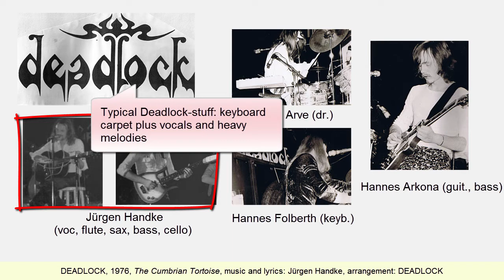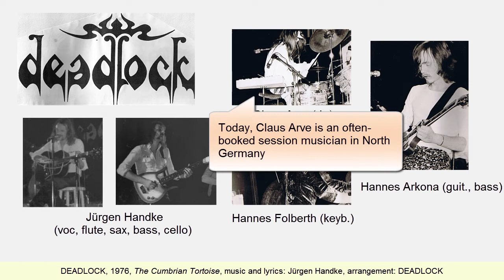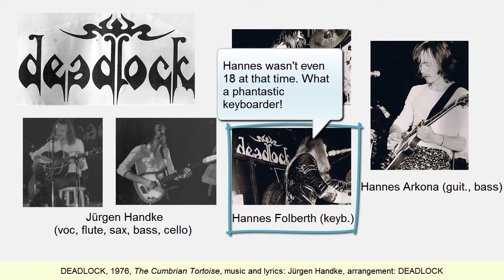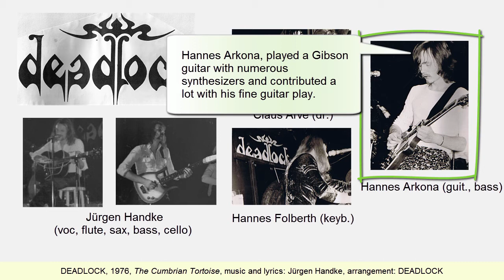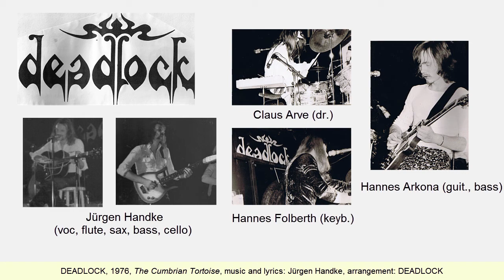Deadlock 1976 - The Cumbrian Tortoise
Something special. Professor Handke in the mid-1970s. His then well-known German rockband DEADLOCK with him as a front man. Handke: "We were young and enthusiastic at that time and the music reflects the heavy rock of the "roaring 1970s". The band split in 1977 because Handke decided to concentrate on linguistics and went to England. This recording was produced "live" in Deadlock's rehearsal room with a second voice added later. It was recorded on a two-track reel-to-reel machine.

Who knows what could have happened? Sorry folks I had to upload this.